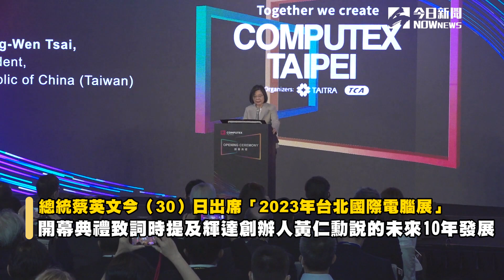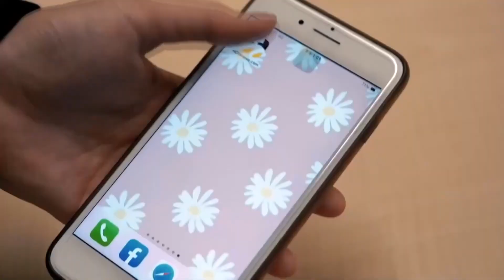呼應黃仁勳AI創革新時代 蔡英文：台灣產業向前走的基石｜NOWnews